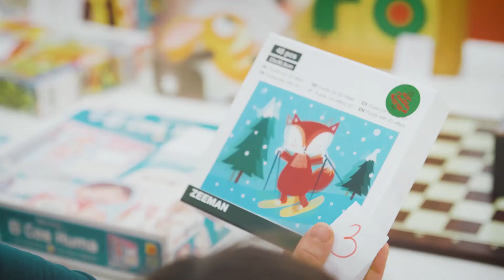Programa Renova - Renova les teves joguines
El programa Renova fomenta l'intercanvi de roba i joguines entre la ciutadania per donar una segona vida a aquests productes.